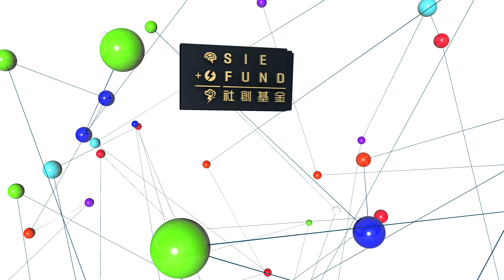突破常規 創造社會價值 | Creating Social Value with Novelties